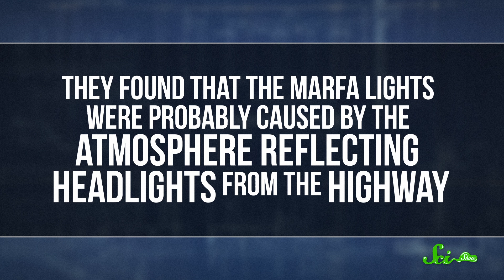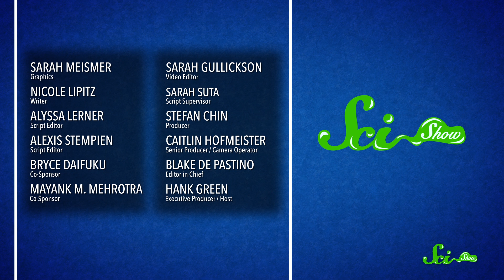3 Paranormal Experiences Explained by Science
You've likely seen paranormal movies, tv shows, and heard spooky tales about ghosts and spirits.  However with the right questions and careful observation, a ghost story can transform from a spooky anecdote to a scientific experiment. In this episode of SciShow, Hank shows you three times science could explain a paranormal experience. Let's go!